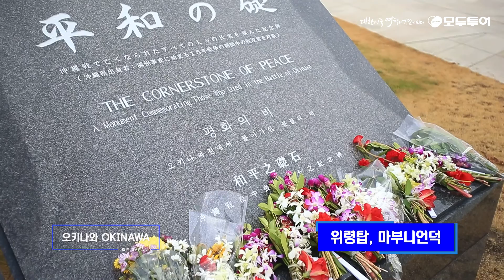오키나와 관광지_2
[아메리칸 빌리지]
 오키나와 중부 바닷가 미군기지가 있던 자리에 조성된 아메리칸 빌리지는 미국 서부 해안의 분위기를 느낄 수 있습니다.
 아기자기한 각종 샵과 오락실, 레스토랑, 카페, 볼링장 등이 자리해 관광객들이 많이 찾는 곳입니다.
[후쿠슈엔]
 국제거리에서 도보 10분 거리에 위치한 이곳은 중국풍의 정원으로 모노레인 겐초마에역에서 약 10분 정도 거리에 위치하고 있는 곳입니다.
잔잔한 정원의 중국느낌을 좋아하시는 분들이나 여유를 즐기고 싶으신 분들이 방문하기 좋은 장소 입니다.
후쿠슈엔 공원은 나하시와 중국 북주시의 우호도시 체결 10주년 기념으로 세워진 곳이라고 합니다.
[슈리성]
 오키나와를 통치하던 류큐왕조의 상징인 슈리성.
 하지만 실제 현재의 슈리성은 복원된 형태로 세계문화유산으로 등재된 것은 성터라고 합니다.
 전통공연을 즐길 수 있는 곳도 있고, 박물관도 있어 오키나와 왕조에 대해 이해하기에 좋은 곳이랍니다.
[위령탑, 마부니언덕]
 오키나와 전투, 최후의 격전지 마부니 언덕은 90일간 계속된 전투의 결과로 20만 명 이상이 희생된 그들의 넋을 기리고자 마부니 언덕에 세워진 평화기념공원이 있습니다.
 평화공원 안에는 한국인 위령탑이 따로 마련되어 있습니다.
 이는 태평양 전쟁 때 희생된 1만여 명의 우리나라 군인과 위안부들을 추도하기 위해 1975년에 세운 것으로 오키나와에 사는 한국 교민들이 사제를 모아 석탑과 그 주변의 땅을 사서 대한민국 정부에 기증한 우리나라 땅이랍니다.